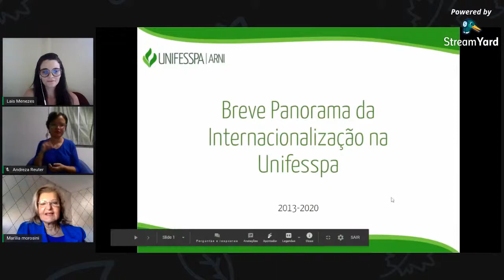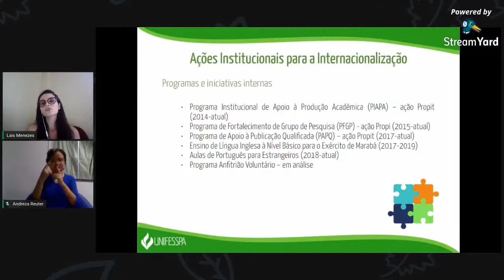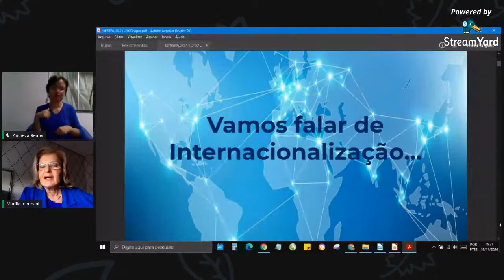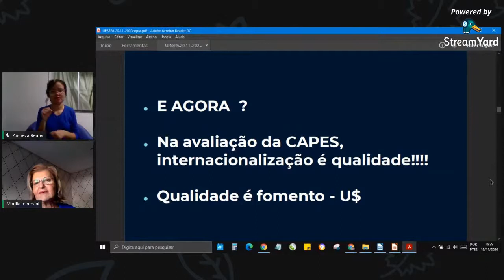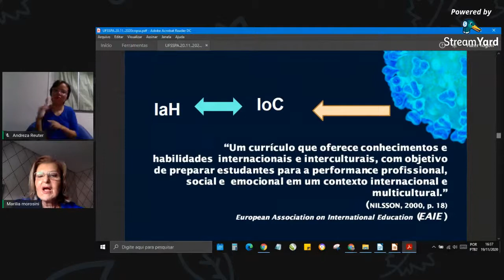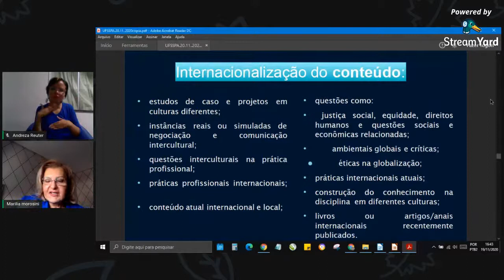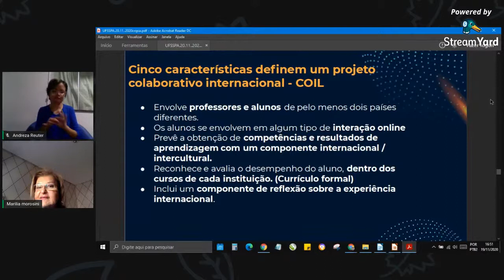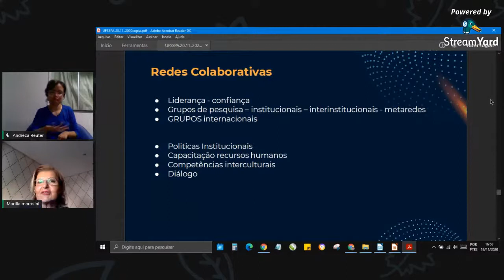V Encontro de Pós-Graduação - Palestra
Palestra.